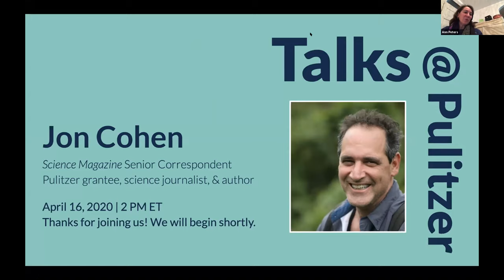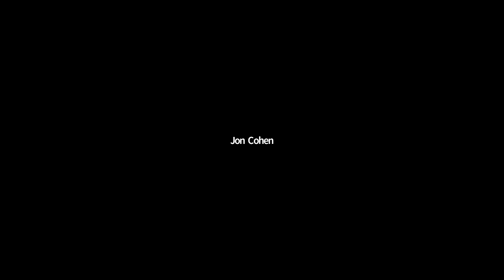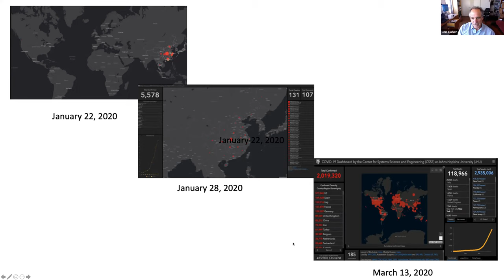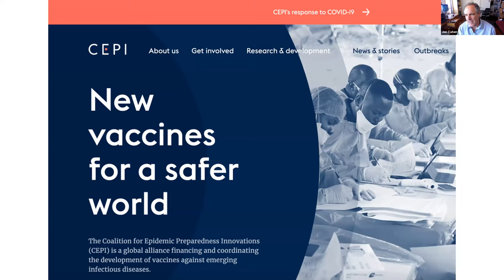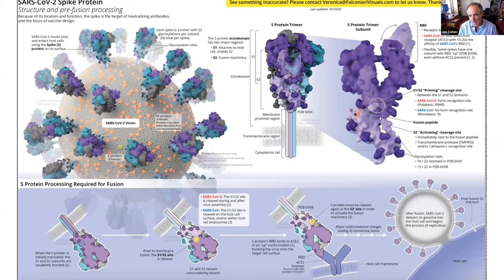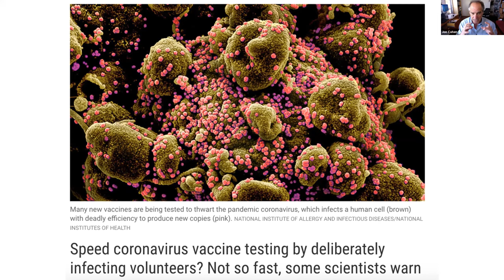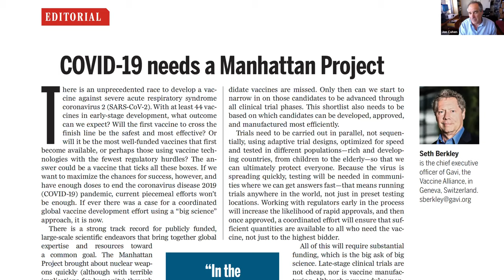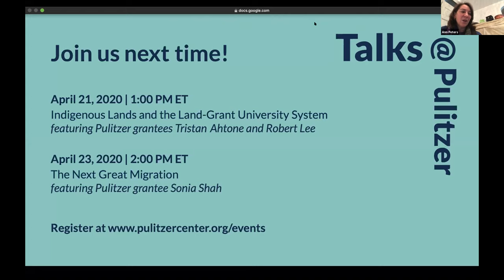Virtual Talks @ Pulitzer: Jon Cohen on Race to Find COVID-19 Vaccine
On Thursday, April 16, 2020, Jon Cohen hosted the second webinar in our Talks @ Pulitzer Science and Health Series. Cohen, a Pulitzer Center grantee and senior correspondent at Science magazine, discussed his reporting on the race to find a vaccine against coronavirus.

Cohen's work is incorporated in "The Science of COVID-19," a Pulitzer Center-supported project which explores the nature of the coronavirus, the course of the disease, potential treatments and vaccines, the patterns of spread around the world, and impacts on society.